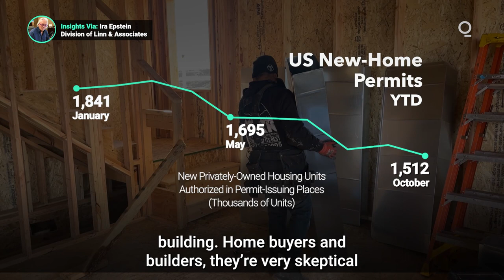What’s Driving the Fall in Lumber Prices?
Lumber prices, a vital barometer of the state of the US economy, are down 60% on the year. What’s the source of the pressure on lumber prices, and what can that tell investors about the outlook for the economy? Presented by @cmegroup